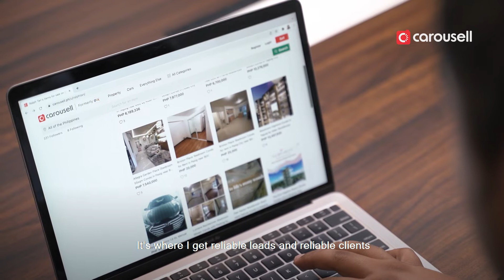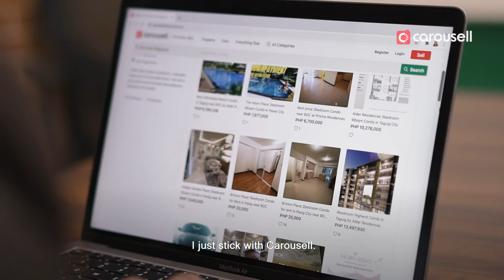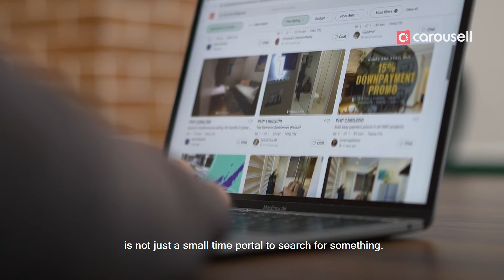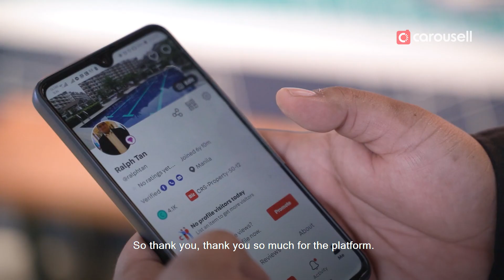Carousell Business Stories: Ralph Tan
Ralph Tan is Sales Manager at DMCI homes and has been in the real estate industry for 7 years. Ralph considers Carousell as his go-to platform for reliable leads. Even through uncertain times, his real estate business continued to thrive with the help of Carousell. Partner with one of the most trusted platforms to sell properties and sign up for a Carousell subscription today.